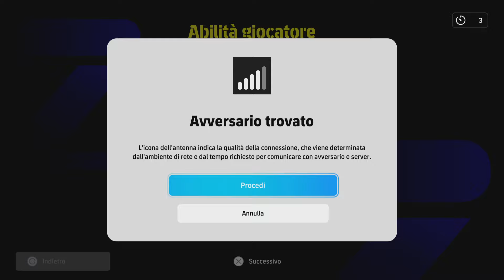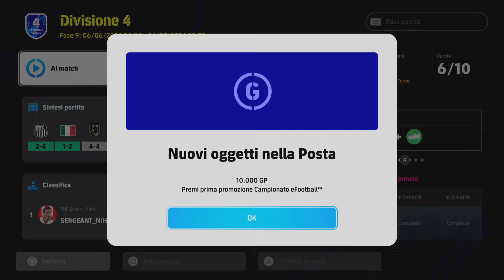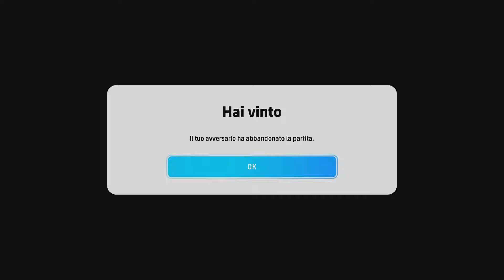eFootball 2024 DREAM TEAM - ‼️@ken1988ks CHE DIO TI BENEDICA (ANCHE @lelinho88-pesplayer11 )‼️